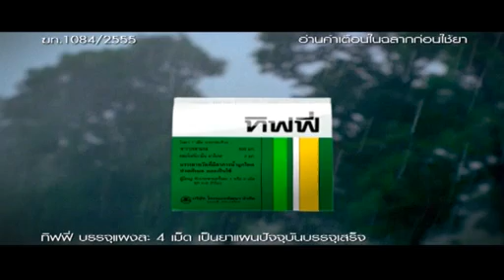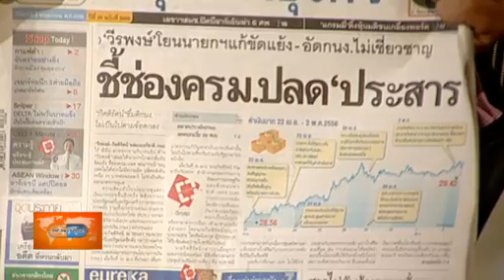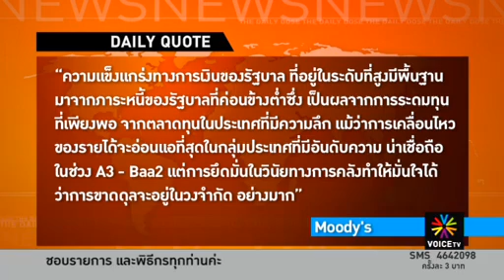ปลดผู้ว่าไม่ควรทำ...เเต่ถ้าจะทำก็ Near Impossible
รายการ The Daily Dose ประจำวันที่ 3 พฤษภาคม 2556

พระราชบัญญัติธนาคารแห่งประเทศไทยฉบับที่ 4 พ.ศ.2551  มาตรา 28/19 นอกจากการพ้นจากตำแหน่งตามวาระตามมาตรา 28/18 (วาระการดำรงตำแหน่งปกติ-ผู้เขียน) แล้ว ผู้ว่าการพ้น

จากตำแหน่งเมื่อ
(1) ตาย
(2) ลาออก
(3) ขาดคุณสมบัติหรือมีลักษณะต้องห้ามอย่างหนึ่งอย่างใดตามมาตรา 28/17 หน้า 37 เล่ม 125

 ตอนที่ 41 ก ราชกิจจานุเบกษา 3 มีนาคม 2551
(4) คณะรัฐมนตรีมีมติให้ออกโดยคำแนะนำของรัฐมนตรี เพราะมีความประพฤติเสื่อมเสียอย่างร้ายแรงหรือทุจริตต่อหน้าที่
(5) คณะรัฐมนตรีมีมติให้ออกโดยคำแนะนำของรัฐมนตรีหรือการเสนอของรัฐมนตรี โดยคำแนะนำของคณะกรรมการ ธปท. เพราะบกพร่องในหน้าที่อย่างร้ายแรง หรือหย่อนความสามารถ
โดยมติดังกล่าวต้องแสดงเหตุผลในการให้ออกอย่างชัดแจ้ง